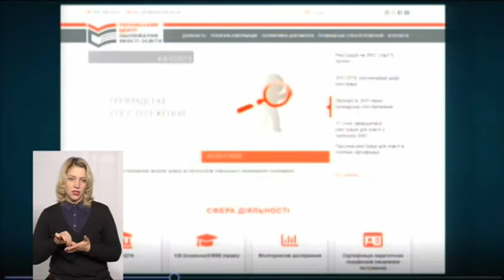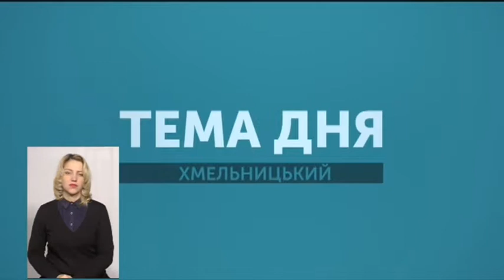ТЕМА ДНЯ 08 02 19 Зовнішнє незалежне оцінювання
Які нововведення є у зовнішньому незалежному оцінюванні у 2019 році та які будуть створені умови для проходження зовнішнього незалежного оцінювання у пунктах ЗНО на Хмельниччині - про це говорили з директором Вінницького регіонального центру оцінювання якості освіти Геннадієм Кузьменком.